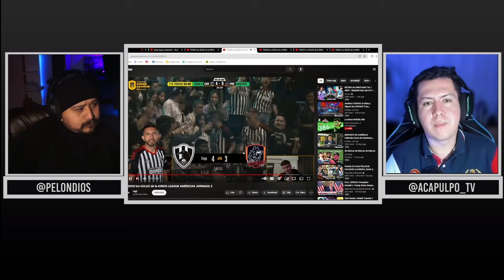Peluche Caligari LIDER ABSOLUTO | Desde La Banca - Analisis De La Kings League Santander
En esta Jornada, Los tres punteros reafirman su autoridad en la liga, Peluche caligari gana a base de puro esfuerzo y falto de futbol, Muchachos juega un partido muy parejo, y real titan gana un partido de tramite! Eso Y Mas en esta edicion de DESDE LA BANCA

Giovani Moreno
Angellot Caro
Luis Gonzalez
Alain Villanueva
Jorge Torres Nilo
Murga
Edgar Alvarez
Querubin
Jonathan Orozco
Arcangel
Furby
Shaggy martinez
Mono Osuna
Rochin
Jero Freixas
Castro 1021